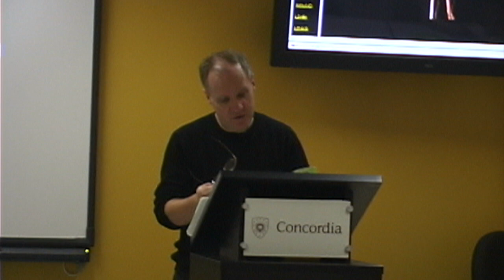POLI 368 - Lecture 4 Part 1